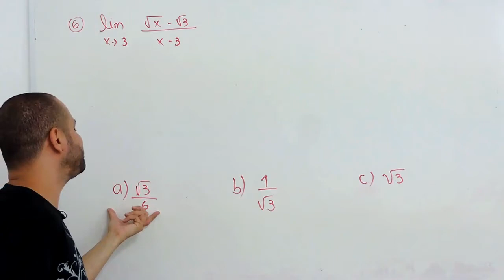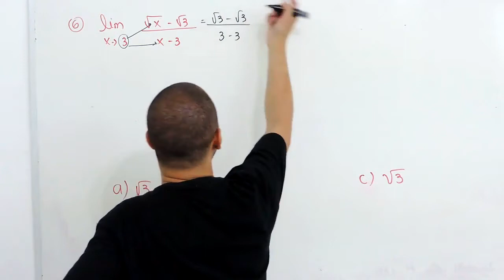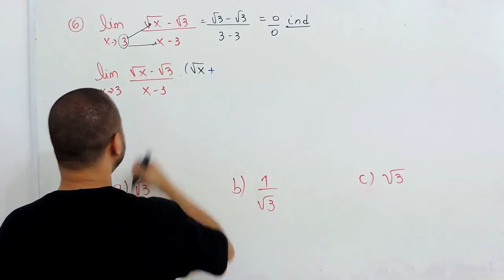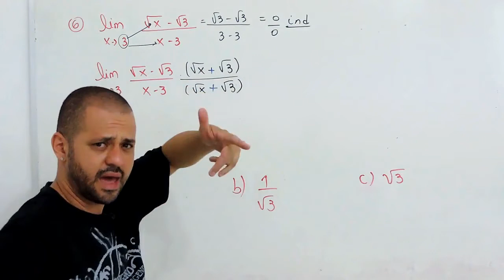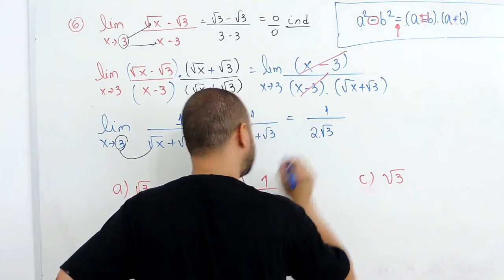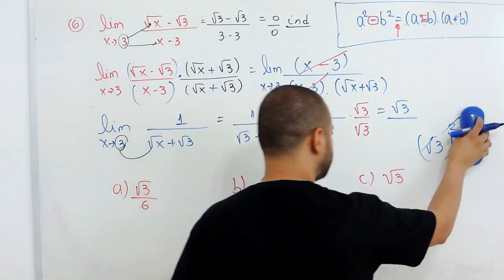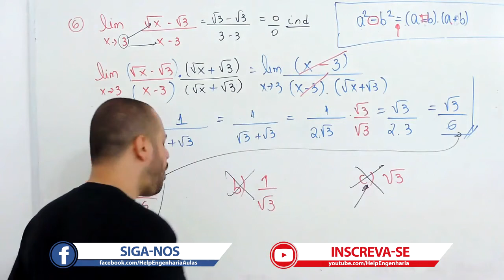🤔 Help Desafio #06 - LIMITES - RESPOSTA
Venha a aprender Limites comigo

E aí Helper tudo beleza?? Esse é o resultado do desafio 06 sobre limites indeterminados, observe que esse limite possui raízes quadradas e por isso fazemos uso do conjugado para resolve-lo, sexta feira tem mais!!